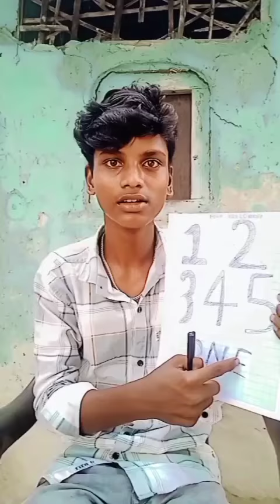Suraj Rox And Amit Bhai Ka Best Comedy Video | Suraj Rox Tiktok | New Comedy | Ankit Roy Comedy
Artist :- Ankit Roy, Suraj Rox, Amit Prajapati, And Amit Kumar
Editor :- Ankit Roy
Drictor :- Ankit Roy
Script :- Copy by [Real Fools Official And Instagram]